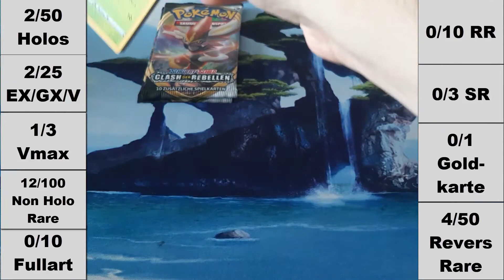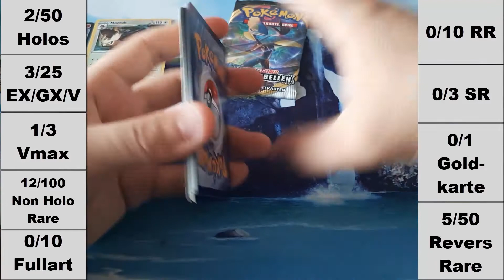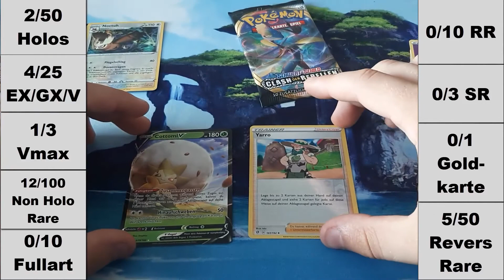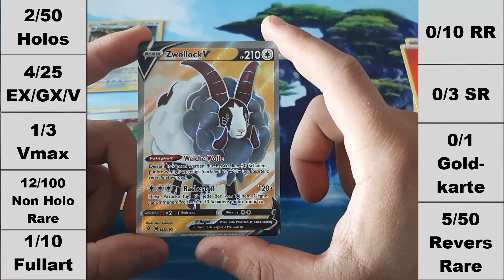Pokemon TCG Random Booster Bingo #6 | Schwert & Schild und Clash der Rebellen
Pokemon TCG
Heute geht es mit Folge Nr.6 im Format Random Booster Bingo weiter.
Heute gibt es 1x Schwert & Schild und 2x Clash der Rebellen